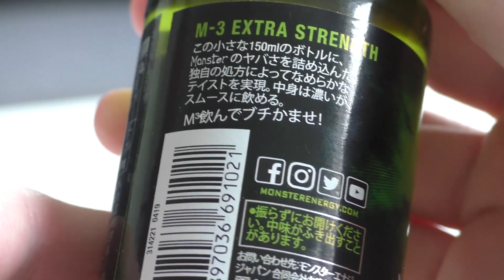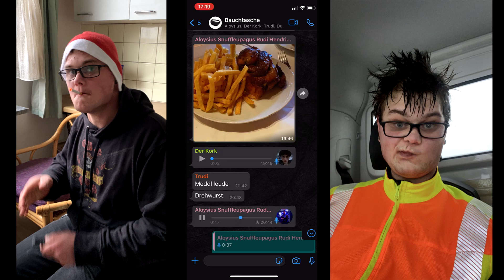MONSTER M3 EXTRA STRENGTH im Test! [JP] | Die Beiden | DEUTSCH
Fledermaus

+++ WERBUNG +++

- Hello! Energy Drink:*

+++ EQUIPMENT +++

- Panasonic HC V-777:

- Canon Legria HF R506:

- GoPro Hero Session 5:

- Star 61 Stativ: